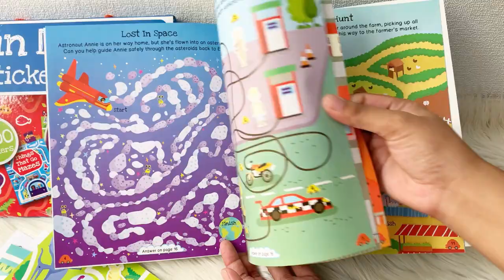Fun Mazes Sticker Pack with 3 Books and Over 1500 Stickers